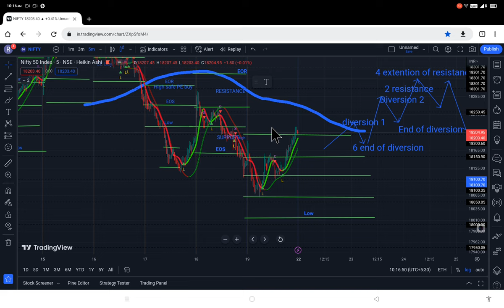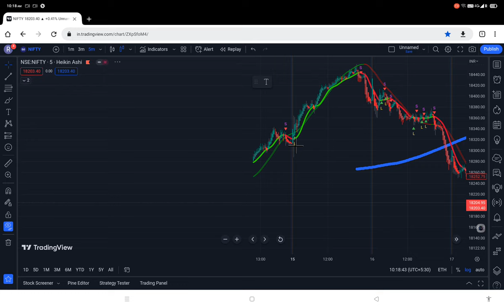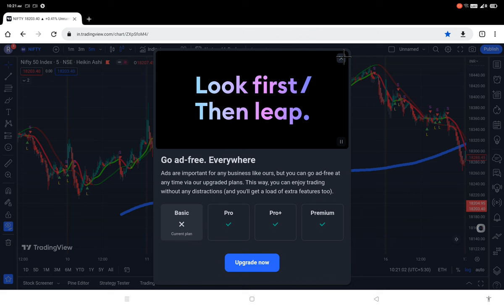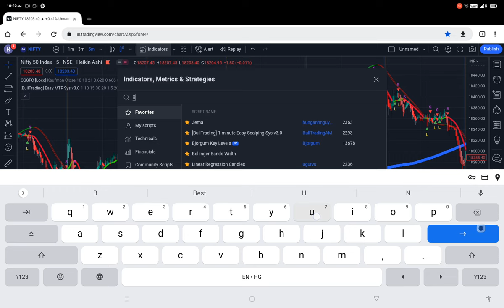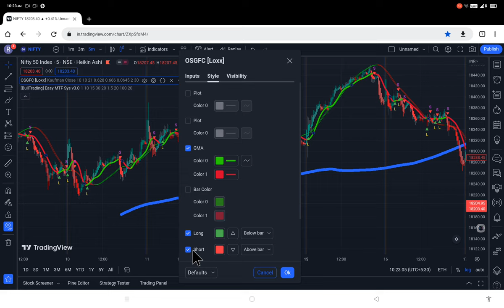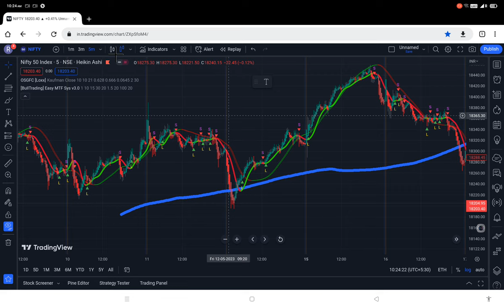Best interaday treding strategy|Trend confirmation indicator